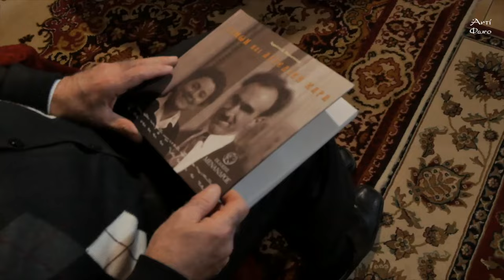Σίμων Καράς: ο Δάσκαλος που με ενέπνευσε! (Εμμανουήλ Χανιώτης) α'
Το Αντίφωνο  με τη συνεργασία του
Κέντρου Έρευνας και Προβολής της Εθνικής Μουσικής (ΚΕΠΕΜ) - Αρχείο Σίμωνος και Αγγελικής Καρά  παρουσιάζει:  Σίμων Καράς: ο Δάσκαλος που με ενέπνευσε!

Απλός, σοφός και απόλυτος, ο Σίμων Καράς είναι ένας από τους μετρημένους πια δάσκαλους της Ρωμιοσύνης!

Ο δάσκαλος και πρωτοψάλτης Εμμανουήλ Χανιώτης
 μιλά στον Σταύρο Σταμάτη  για την ζωή και το έργο  κοντά στον Σίμωνα Καρά.

00:00  Εισαγωγή
01:28  Ο Εμμανουήλ Χανιώτης στην Πάρο. Γνωριμία με τον Σίμωνα Καρά.
06:97  Τα πρώτα χρόνια.
09:29   Οι καταγραφές του δάσκαλου.
10:19   Μανώλης Σαγκριώτης ο δάσκαλος του δάσκαλου
19:35   Η συμβολή του Καρά στην ελληνική μουσική
29.39  Οι μαθητές και συνεργάτες του Καρά
46:46   Συγκρούσεις με το μουσικό κατεστημένο

Παραγωγή Αντίφωνο
Με την συνεργασία του Κέντρου Έρευνας και Προβολής της Εθνικής Μουσικής (ΚΕΠΕΜ) - Αρχείο Σίμωνος και Αγγελικής Καρά

Παρουσίαση: Σταύρος Σταμάτης
Ευχαριστούμε Θερμά  τον Δάσκαλο Εμμανουήλ Χανιώτη για την συνέντευξη που μας παραχώρησε.
Σύνταξη: Σταυρούλα Σταμάτη

Οι Φωτογραφίες είναι από το αρχείο του ΚΕ.ΠΕ.Μ.
Και το βιβλίο της Αριέττας Ε.Παλιατσάρα  ΣΙΜΩΝ και ΑΓΓΕΛΙΚΗ ΚΑΡΑ  Εκδόσεις ΜΕΝΑΝΔΡΟΣ.